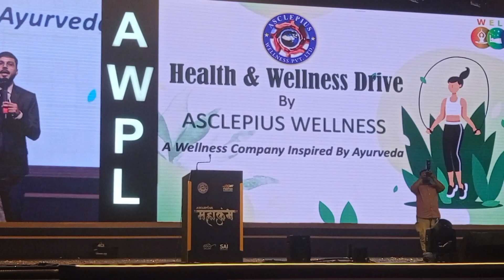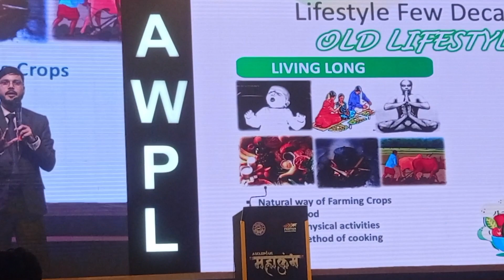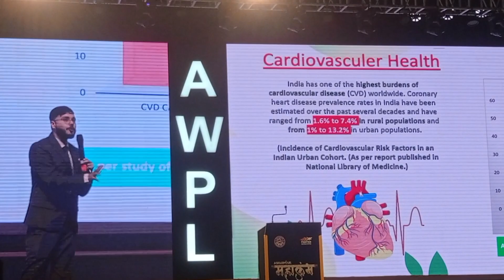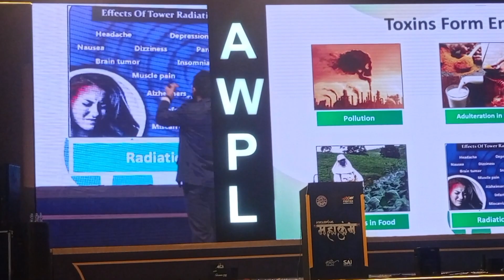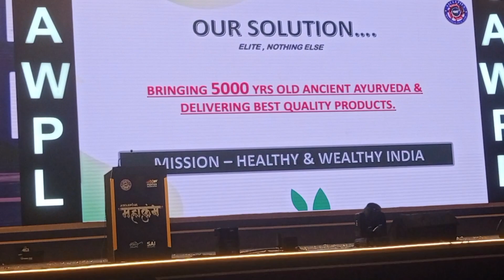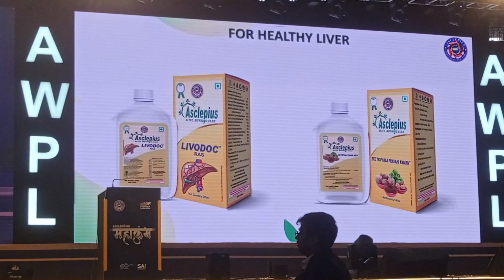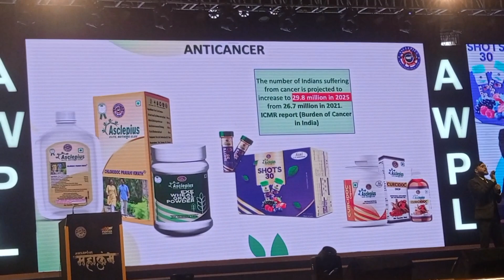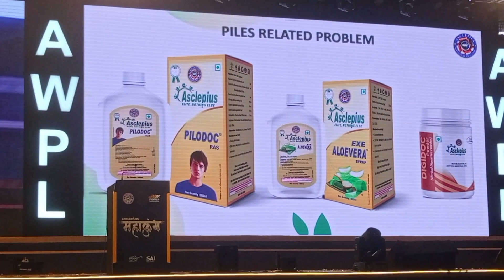awpl prodect traning by satyam sir in Mahakumbh 2023 sanjeevkumar#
एडब्ल्यूपीएल प्रोडक्ट की बहुत बेहतरीन जानकारी ट्रेनर सत्यम सर
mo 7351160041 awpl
awpl company
awpl business plan
awpl mahakumbh 2023
awpl sanjeev sir speech
awpl product
awpl kya hai
awpl plan
awpl level list
awpl me id kaise lagaye
sanjeev kumar awpl army
awpl kya hai
awpl anuj sharma
awpl sanjeev sir army
awpl sanjeev sir product
awpl mahipal sir speech
awpl sanjeev sir speech 2023
awpl amit dubey speech
awpl md sanjeev kumar interview
sanjeev kumar awpl motivation
awpl sanjeev sir speech short video
You're incognito
awpl sanjeev sir speech new
awpl sanjeev sir speech status
awpl sanjeev sir speech result
awpl sanjeev sir speech mahakumbh
You're incognitoAwpl Business
Awpl Traget
Awpl plan
Awpl Joining process
Awpl me kam kse kre
Awpl all details
Sanjeev Kumar awpl
Awpl
Awpl New plan
Awpl Kit plan
Awpl Kit se plan
AWPL PLAN in Hindi, Plan कैसे दिखाएं, Aise Plan Show Kiya to 100% Joining ayega, Asclepius Wellness Business Plan
doston aaj ham is video me AWPL ke new business plan ke bare me baat krenge. friends agar apne ase plan dikha diya to 100% joining hai.
agr aap plan nhi dikha skte to bs ye video dikha do aapka friend join kr lega.

Kanyal_news_Awpl
 Follow_Kanyal_news_Awpl

Keep_supporting
Keep_sharing
Keep_loving
Ajab_gazab_socialpahadi_soul_hema